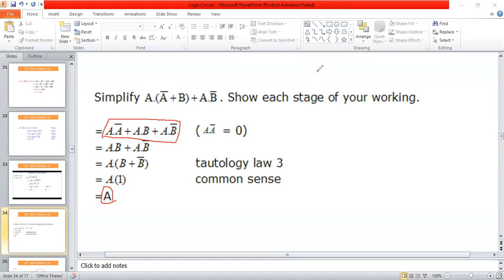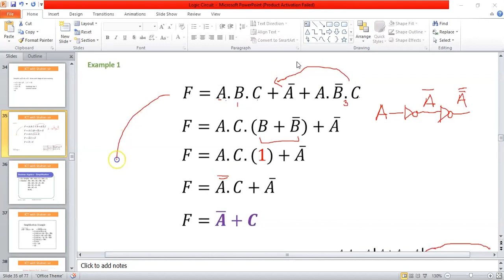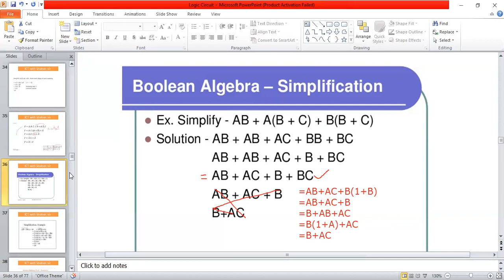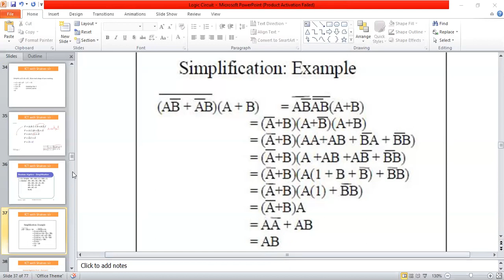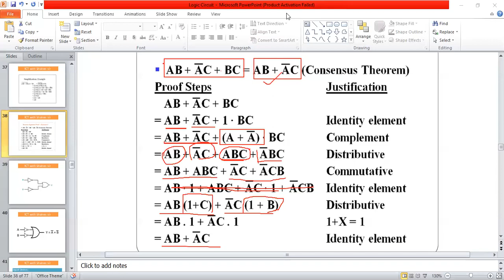HSC ICT || Logic Circuit-07